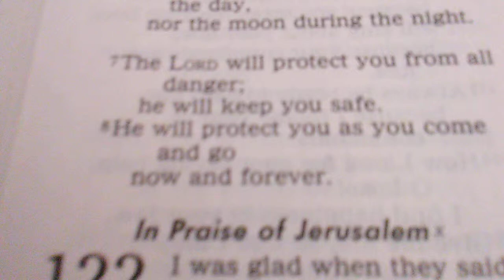Psalms 121 The Lord Our Protector